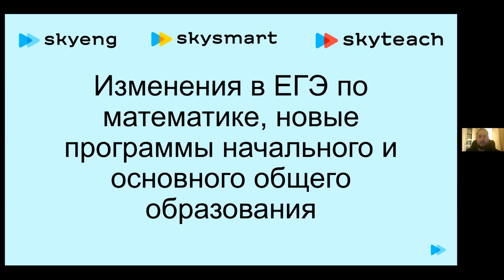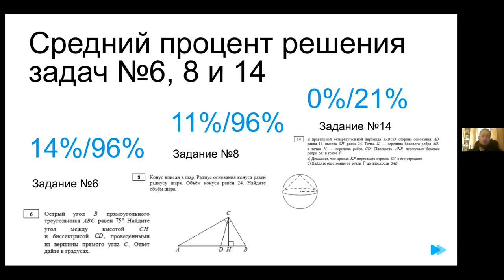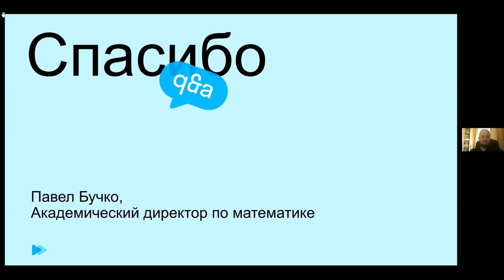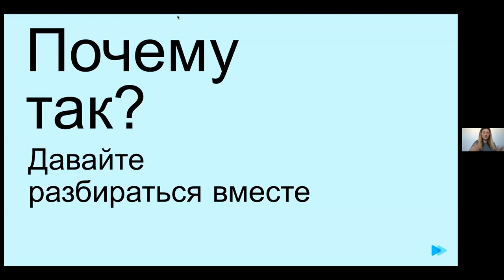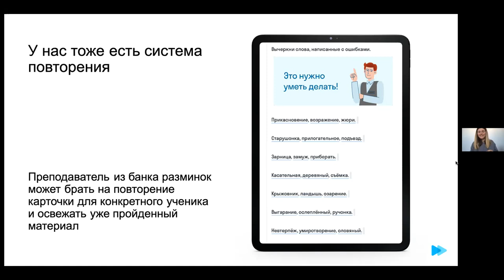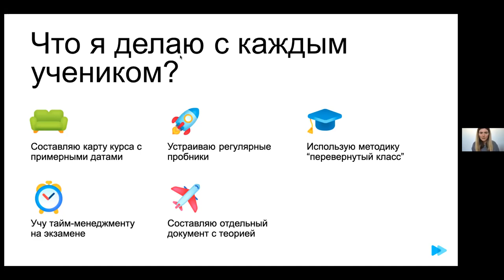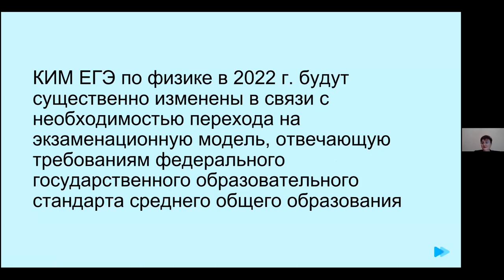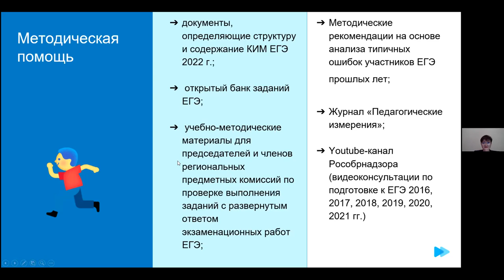Второй дня форума «ФГОС, ЕГЭ и другие вызовы онлайн-образования»: математика, русский, физика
Как и обещали, делится записью второго дня форума «ФГОС, ЕГЭ и другие вызовы онлайн-образования».

Во второй части:

🧮 1:10 — «Новые программы для начального и общего образования (1-9 класс). Изменения в ЕГЭ профильного и базового уровня по математике»
Спикер: Павел Бучко, академический директор по математике в Skysmart.
📙 1:00:25 — «Способы эффективного повторения материала при подготовке к ЕГЭ по русскому языку»
Спикер: Анастасия Бучко, глава экзаменационного контента в Skysmart.

💡 2:03:10 — «Изменения в ЕГЭ по физике в 2022 году»
Спикер: Ирина Ибрагимова, эксперт региональной комиссии по проверке второй части ЕГЭ.

Сохраните пост в закладках, если хотите посмотреть видео позже!